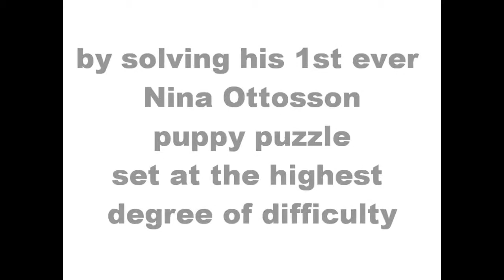Atka solves the Nina Ottosson Brick Puzzle - AKC Meet the Breeds - NYC - 2010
Atka demonstrates how smart Eskies are at the 2010 AKC Meet the Breeds event at the Javits Center in NYC by solving the Nina Ottosson Brick puzzle set at the highest degree of difficulty in less than 2 1/2 minutes! Atka has never even seen any type of puppy puzzle before.